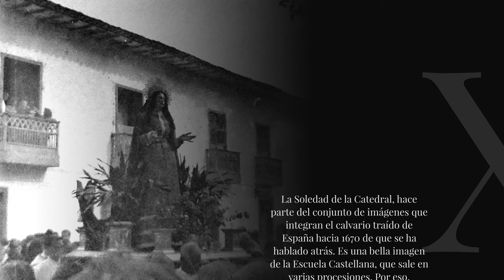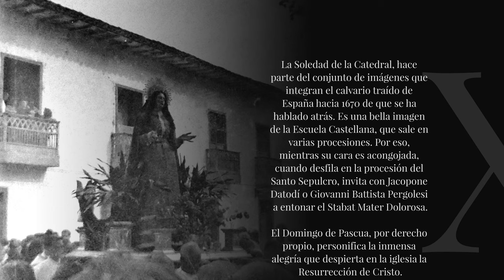El Último Adiós | Ritual II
"El Último Adiós"

Es una marcha que tradicionalmente acompaña a la Virgen de la Soledad en los recorridos procesionales de la Semana Santa de Santa Fe de Antioquia.

Marcha compuesta por el santafereño Juan Clímaco Toro Correa.
Nació en Santa Fe de Antioquia el 6 de abril de 1862 y murió en Turbo el 1 de agosto de 1888 a la edad de 26 años. Compositor de varias marchas fúnebres, entre ellas encontramos "El Último Adiós", "Inmortalidad" y "Tumba de Paz".

Esta grabación pertenece al 2° álbum de marchas tradicionales de Semana Santa y es realizado en alianza con "Foto Ideal" para publicar los sonidos clásicos en un álbum musical recopilatorio con fotografías de los años 30 tomadas por Julio Duque (FOTO IDEAL); para la celebración del 10° Aniversario (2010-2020) de la Comunidad Virtual de Semana Santa.

*Esta grabación no pretende ser de alta fidelidad, su propósito es generar una reflexión en cuanto a la historia de nuestra tradición.